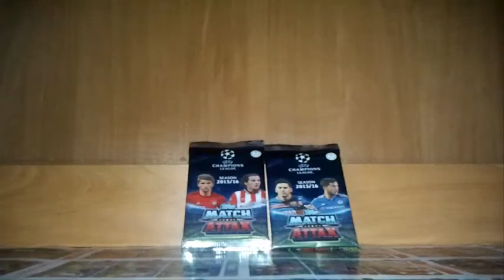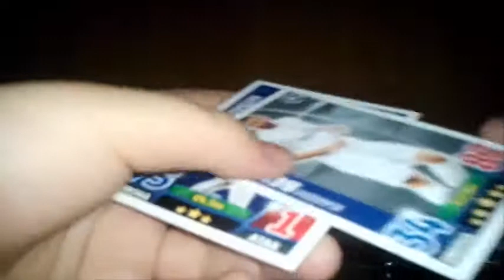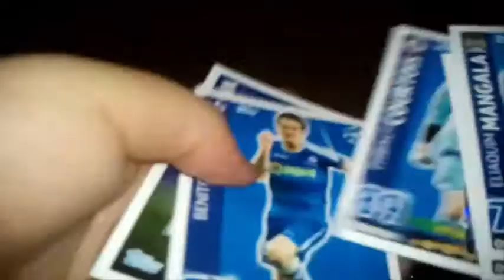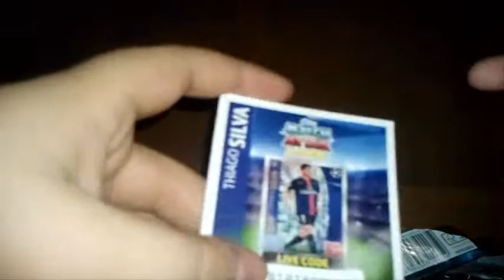OTWIERANIE KART CHAMPIONS LEAGUE 15-16 [2] - ZAWODNIK MECZU!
► Spodobało się? Zostaw okejke!